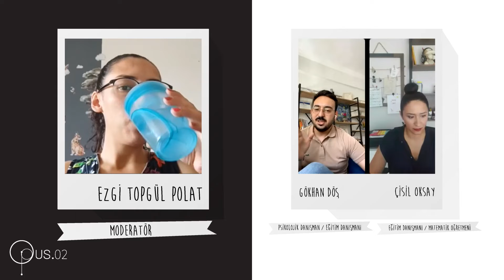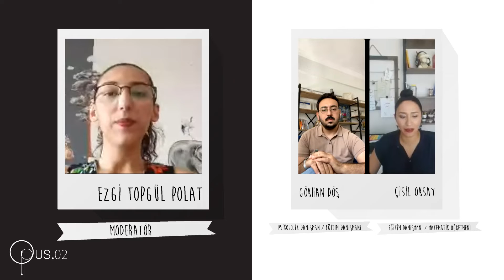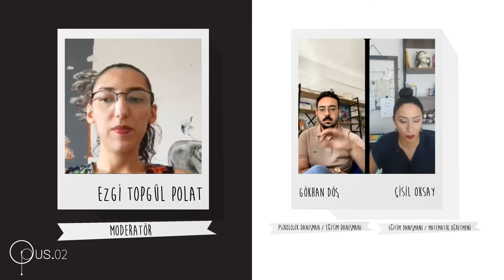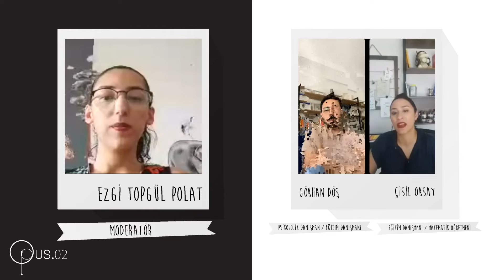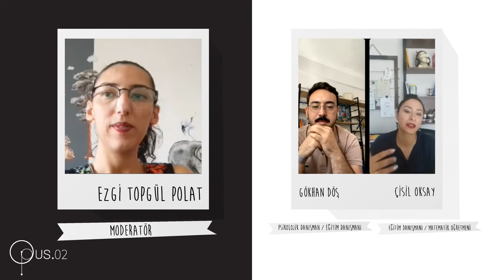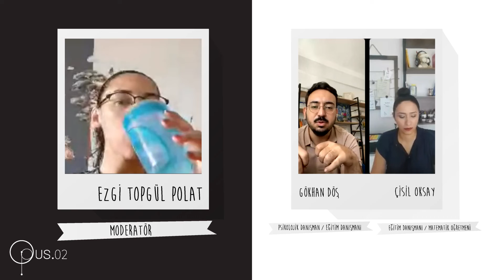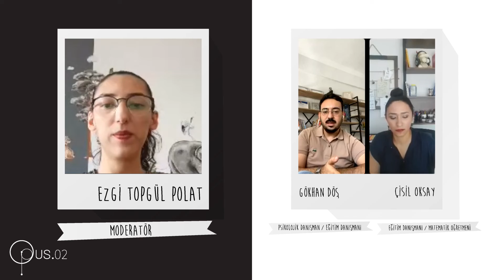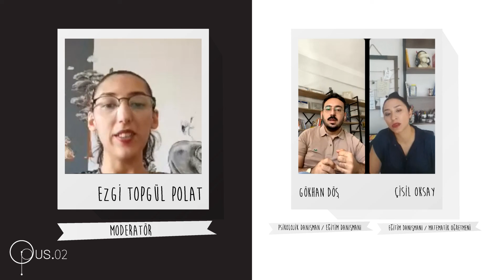YKS Tercihleri 1. Bölüm - Eğitim Üzerine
Eğitim Üzerine serimizde bu haftaki konumuz "YKS Tercihleri"

🔹Tercih yaparken nelere dikkat edilmeli? Nasıl tercih yapılmalı?
🔹Devlet ve özel üniversite arasındaki farklar neler?
🔹 Üniversitelerin özel durumları/ek açıklamaları neler?
🔹Yatay geçiş ve dikey geçiş şartları neler?
🔹Bölümler arası geçiş nasıl yapılır?
🔹Suny programı nedir?
🔹Kıbrıs'ta ve yurtdışı üniversite eğitimi şartları nasıl?

Psikolojik Danışman/Eğtim Danışmanı Gökhan Döş ve Matematik öğretmeni/Eğitim Danışmanı Çisil Oksay ile gerçekleştirdiğimiz yayınımızı izlemeden tercih yapmayın :)